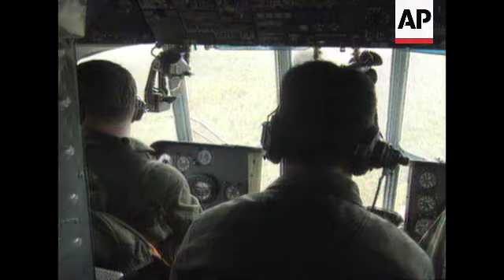Kosovo - Serb army monitors border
(28 Apr 1998) T/I:   11:06:07

The Yugoslav army on Tuesday (28/4) continued to closely monitor the country's border with Albania as a group of major powers prepared to decide whether to impose new sanctions on Serbia.
In Pristina, Kosovo's capital, ethnic Albanians marched through the streets carrying Albanian flags. They are seeking independence from Serbia for their southern province, whose population is 90 percent ethnic Albanian.

SHOWS:

CASA PIUSIT, KOSOVO 28/4
MS helicopter interior;
VS view of border outside helicopter;
PAN border;
VS lookout points;
MS elevated lookout post;
WS border;
SOT Yugoslavian Army Major Goran Sorak saying that incidents are on the increase and that he believes that Albanians in Kosovo are receiving help from those in Albania;
WS border;
WS border headquarters;
WS two troops patrolling;
MS helicopter;

PRISTINA, KOSOVO 28/4
WS Albanian demonstrators on street;
VS demonstrators walking;

1.57